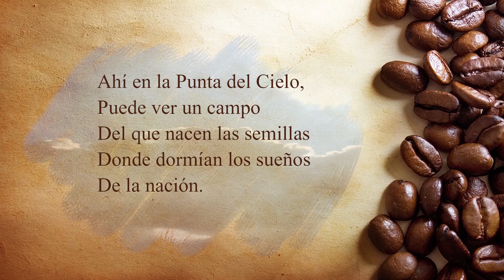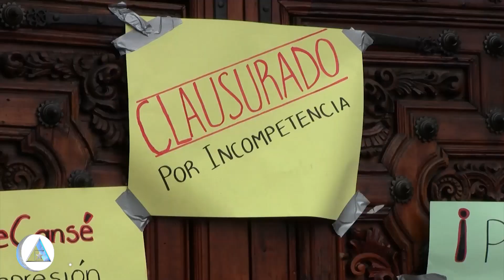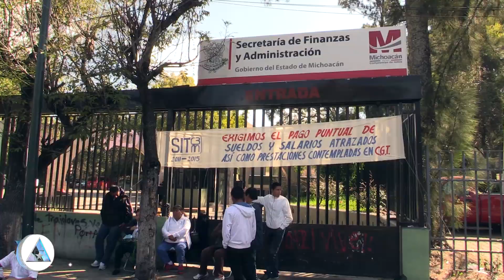Urbistv- Pérdidas por hasta 2mdp diarios registran restaurantes del Centro Histórico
1.- Pérdidas por hasta 2mdp diarios registran restaurantes del Centro Histórico
2.- Pide CEDH a ciudadanos, denunciar a normalistas ante esta instancia
3.- CEDH ha emitido 76 recomendaciones a instituciones públicas y ayuntamientos
4.- Se manifiesta CNTE en apoyo a Ayotzinapa
5.- Catean recicladora El Palomar por presunta compra de vehículos robados.
6.- Exigen trabajadores del COBAEM, pago de más de 200 mdp a Finanzas